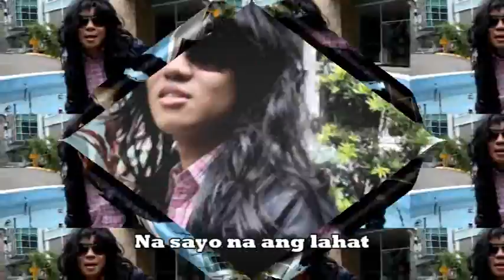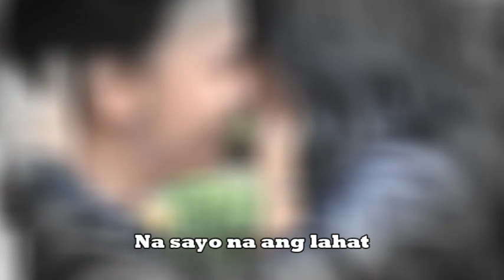Na Sayo Na Ang Lahat Parody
Na sayo na ang lahat parody,,, RAD 2-1